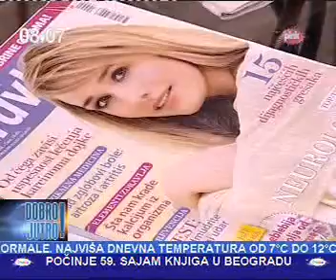"Top zdravlje" 26 10 2014 Pink Dobro jutro